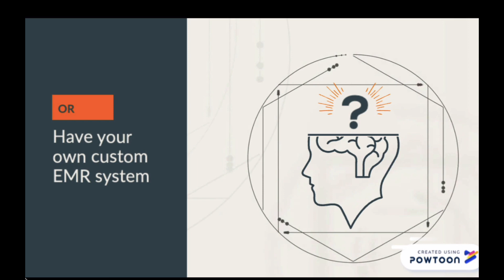TechTalk Series 1.0 Introduction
One of the great things about this lockdown is that it has forced everyone to re-connect with technology.

We believe that doctors are geniuses, and they can learn anything they can put their minds through. So to help you do this, we are planning a series of online workshops to help you re-connect with technology.

We will deal with some simple things like how to make your website or how to record and upload your presentation on YouTube. We will also deal with some innovative ideas like “How to make your own EMR system or how to use technology effectively for research.”

So if you are interested in this topic, please fill the form given below and we will plan something awesome soon.

Regards
Dr. Om J Lakhani